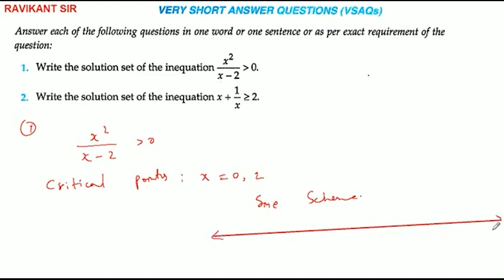Write the solution set of the inequation x^2/x-2 greater than 0